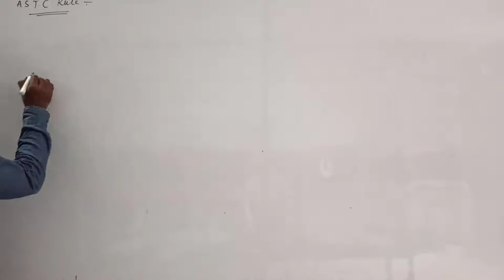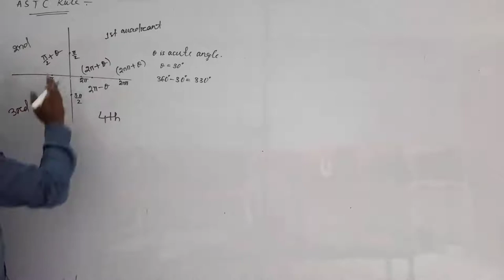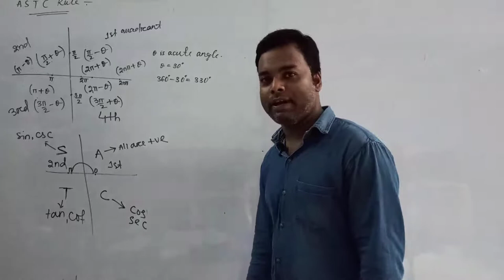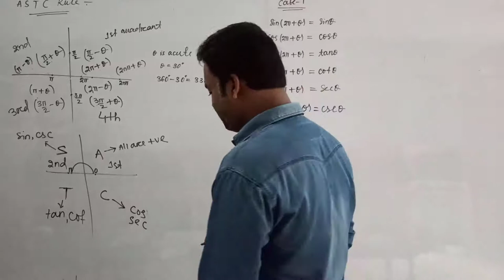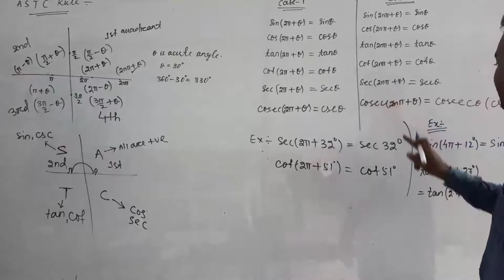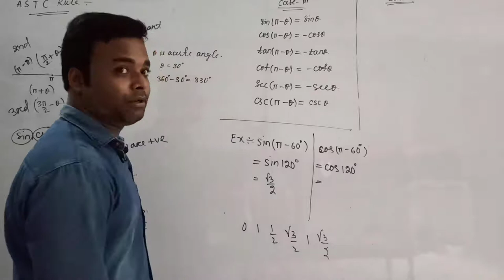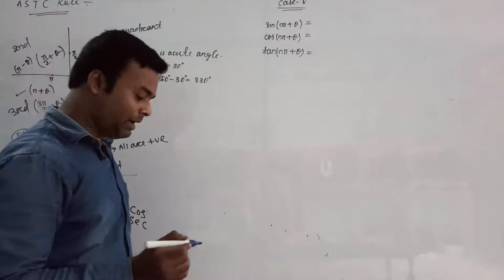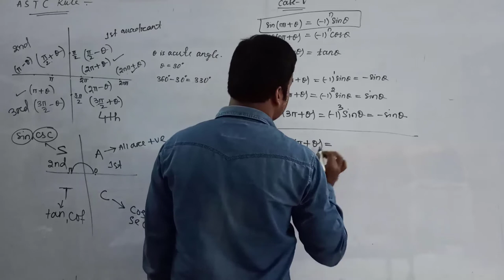CHSE Mathematics: +2 Science (1st Year)- Trigonometry 04. ASTC Rule & Questions & Answer Discussion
CHSE +2 Science (1st Year) Mathematics: Trigonometry

Topics Covered:
Lecture 04. ASTC Rule and Question & Answer  Discussion

Gyana Vikash Video Lecture Series